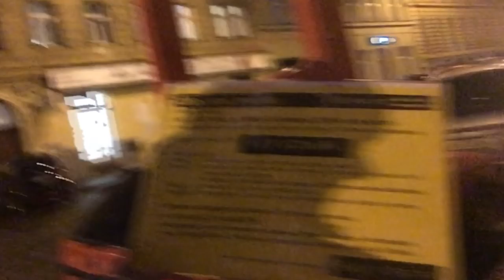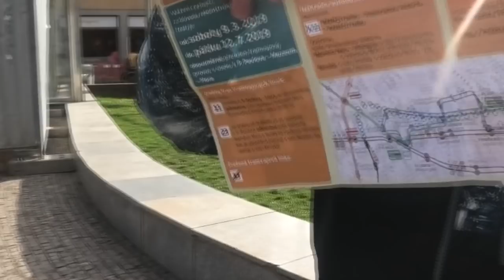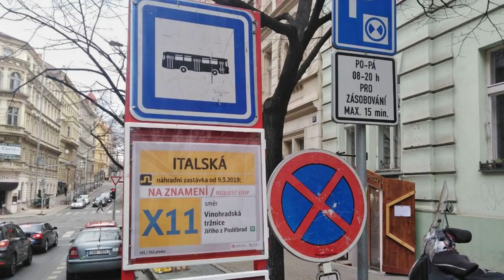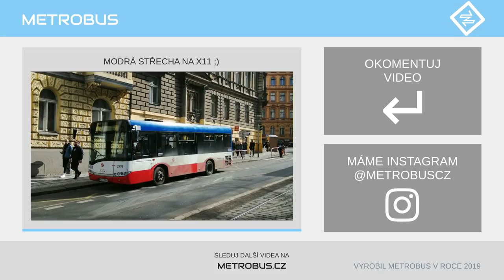Výluka na Vinohradské 2019 | REPORTÁŽ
Po opravě východní části Vinohradské ulice minulý rok následuje druhá část na západě okolo Italské a Vinohradské tržnice. Klikatou náhradní dopravu X11 a operativní rozšíření výluky až k Otakarově popisujeme v této reportáži.